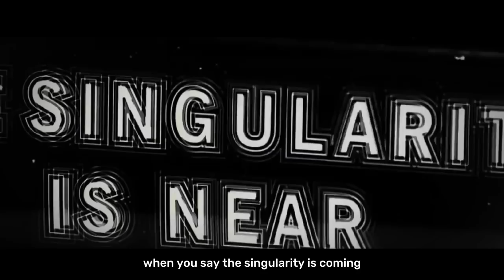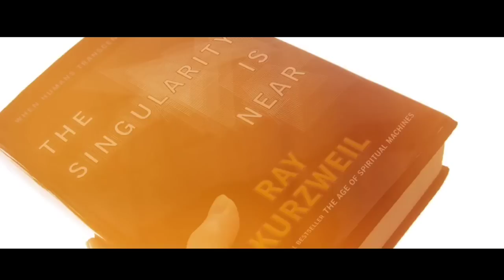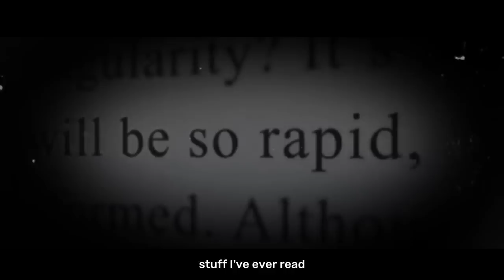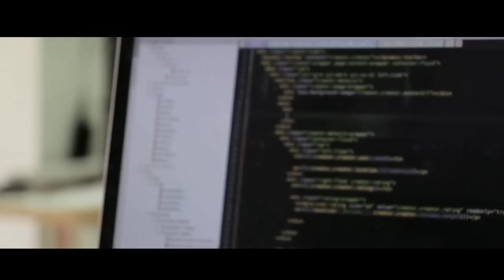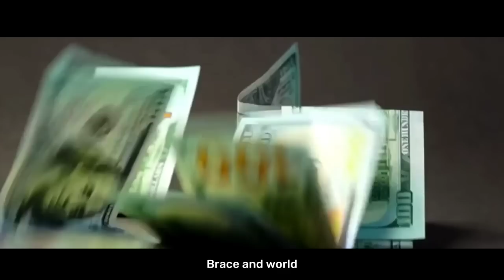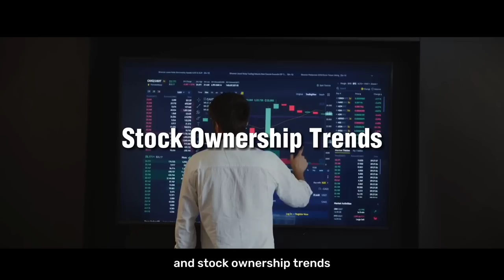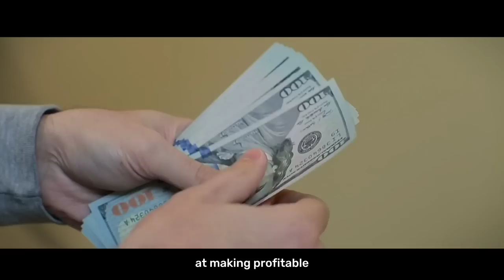Ray Kurzweil says We'll Reach IMMORTALITY by 2030 | The Singularity IS NEAR - Part 1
Here we investigate the intriguing subject on many people's minds: Will AI destroy the world? We analyze the pros and cons of AI and its potential consequences with the help of the ideas of renowned futurist and inventor Raymond Kurzweil.

Machine learning, automation, job loss, robotics, and the rapid development of technology are just some of the topics we cover. We delve into the singularity, which Kurzweil thinks will happen in 2045 when AI surpasses human intellect and is capable of recursive self-improvement, leading to a runaway scenario in which AI systems take over the planet.

We also take into account the need of safety precautions and human decision-making in ensuring that AI is used in a responsible and helpful manner, as well as the ethical problems surrounding AI, such as algorithmic bias, privacy, and accountability. Kurzweil argues that we should welcome AI because of the positive changes it has the ability to bring about in the world, including the elimination of diseases, poverty, and environmental damage.

While AI poses serious threats, it also has the ability to bring about positive changes in areas like healthcare, transportation, communication, and workplace efficiency. Kurzweil believes that artificial intelligence will usher in a golden age where everyone's material wants will be met by advances in technology.

All in all, this video is a great resource for learning about the merits and drawbacks of AI from a pioneering researcher in the field. The question is whether AI will save or kill humanity. This video will help you better grasp the potential future effects of this ground-breaking technology.

The Singularity Is Near: When Humans Transcend Biology - Ray Kurzweil
The Singularity Is Near (2010) Movie